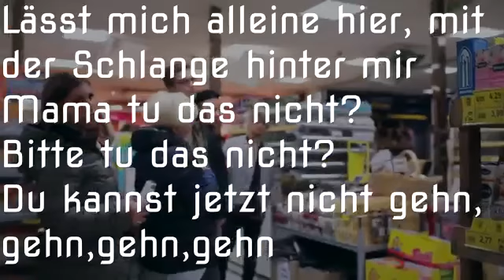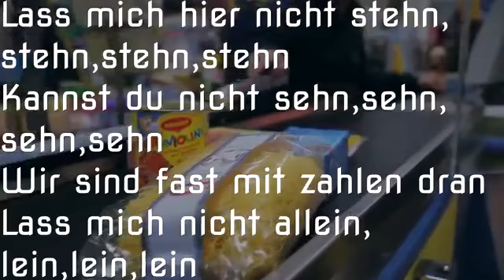Julien Bam - Die Milch Fehlt [Musik Video] Lyrics (Official Video By Julien Bam)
Wir unterstützen Julien Bam